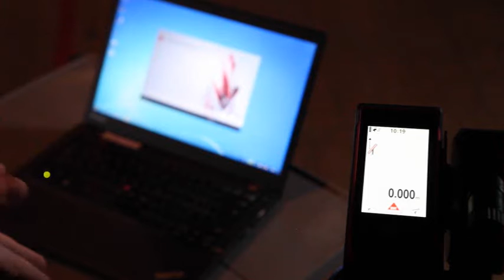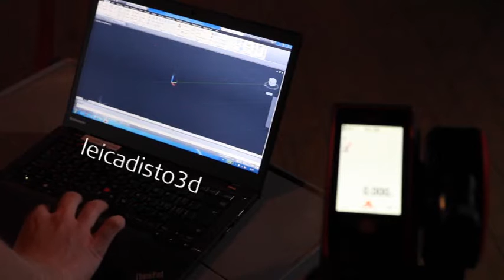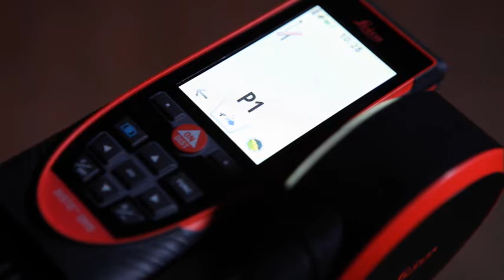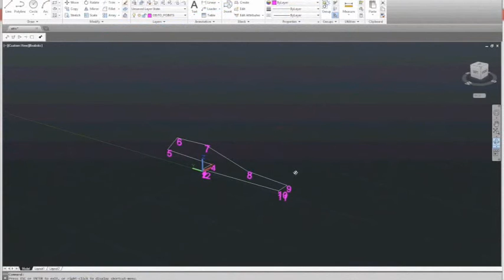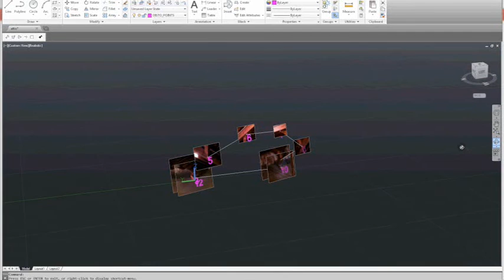How to use DISTO S910 with transfer and CAD Plugin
Leica DISTO series